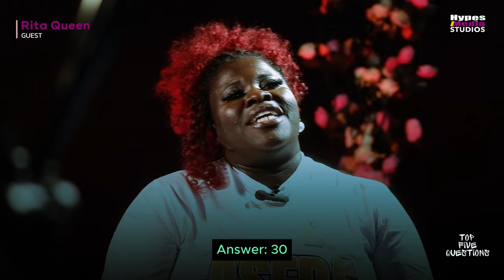Top 5 Questions with HM | Rita Queen Couldn’t Stand The Heat on The Hot Seat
Top 5 Questions with HM | Rita Queen Couldn’t Stand The Heat on The Hot Seat inside Hypes Media Studios